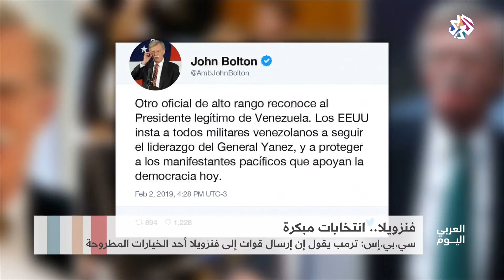العربي اليوم | فنزويلا.. هل يكمن الحل في الانتخابات المبكرة؟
اقترح الرئيس الفنزويلي نيكولاس مادورو إجراء انتخابات برلمانية مبكرة، في محاولة لحل الأزمة السياسية التي تعصف بالبلاد. جاء ذلك خلال خطاب لـ"مادورو" أمام مناصريه، في العاصمة كاراكاس. وغوايدو يدعو المعارضة الفنزويلية إلى مظاهرات ضخمة 12 فبراير.